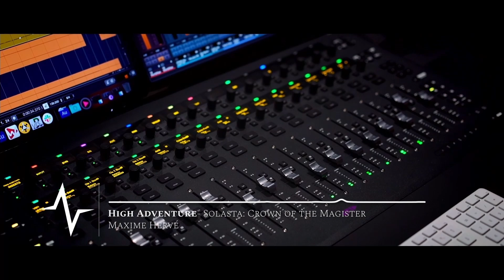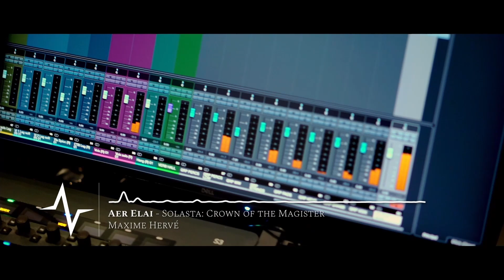Solasta: Crown of the Magister Original Soundtrack by Maxime Hervé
Solasta: Crown of the Magister soundtrack by Maxime Hervé.

Original soundtrack produced by G4F.
Video Shooting: Damien Audoin, Yoann Charue, Rémi Laouti
Video Editing: Yoann Charue

Featuring:
Sound engineer: Fabien Girard
Assistant Sound Engineer: Mathieu Trouvé
Copyst: Alexandre Bobe

Violin: Rachel Koblyakov
French Horn solo: Louis Verchere
French Horn ensemble: Sylvain Delorme, Esteban Arevalo, David Vau, Louis Verchere
Vocals: Roxanne Comiotto
Flute: Catherine Ribrault
Cello: Paul Colomb
Bassoon: Thomas Dubos
Percussions: Jean-Noël Godard
Trumpet: Mathieu Tarot
Trombone: Xavier Rachet
Clarinet: Matthieu Gaillard

Tracklist:
01. World of Light [00:00]
02. Heroes of Solasta [01:36]
03. High Adventure [05:03]
04. Prison Escape [08:11]
05. Hour of the Wolf [10:24]
06. The Lightbringers [12:44]
07. Shadows [14:42]
08. Caer Cyflen [17:18]
09. Ruins of Telema [19:31]
10. Clashing Swords [24:19]
11. The Crown [26:53]
12. The Necromancer [28:48]
13. Coparann [31:54]
14. Master's Tower [34:50]
15. Ambush in the Dark [37:43]
16. The Legacy Council [40:30]
17. The Battle of the Rift [42:41]
18. The Cradle of Fire [44:58]
19. Warcry [48:08]
20. Master Mind [50:59]
21. Children of Darkness [53:56]
22. Aer Elai [56:52]
23. The Last Stand [01:01:02]